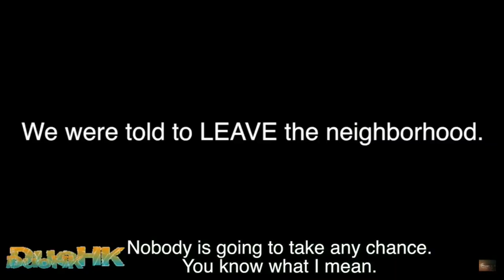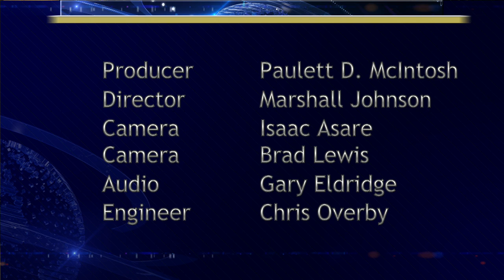Racial Profiling and the Constitution: Know Your Rights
This panel of experts will discuss the legal and constitutional issues related to racial profiling such as the 4th Amendment- unreasonable search & seizure and the 14th Amendment- equal protection.